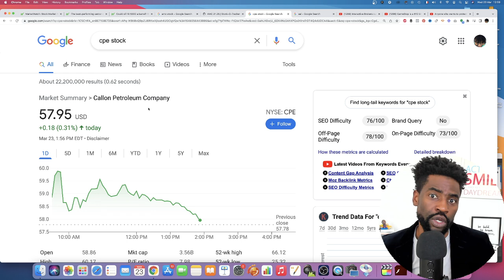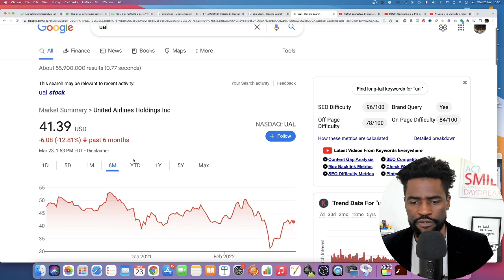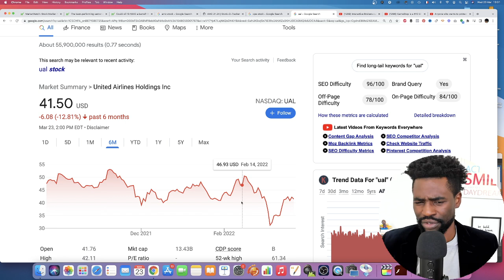Best Way To Make Money In Stocks When You Are Busy | Investing For beginners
If you are willing to make money trading stocks, buying stocks, selling stocks without having to be constantly attached to your screen all day, consider looking into this strategy which I believe is the best way to male money in stocks even when you are busy.

2. Start Investing In Stocks